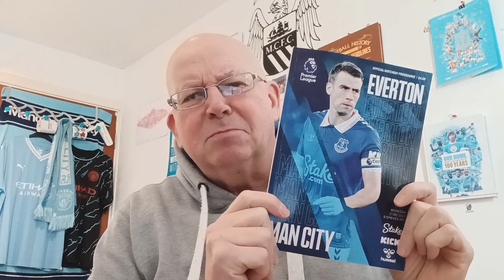"I Didn't Know That" Everton Vs CITY" Programme A Look Inside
"CITY Book Club & I Didn't Know That"  Special "Our Home From Maine Road To The Etihad 100 Years"

My Links:
Also @Bernard_Dinneen
Facebook: Bernard Dinneen (links to Movie Game Nostalgia)